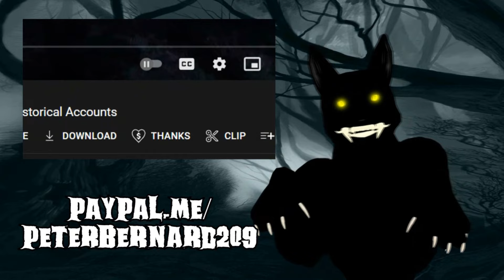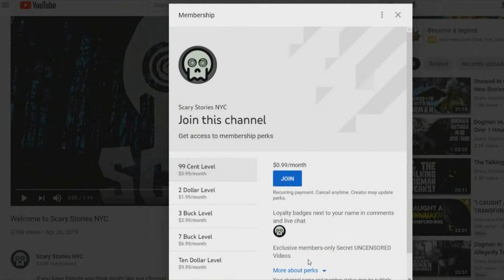Nothing Funny About Werewolves! (All-New)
Nothing funny about werewolves to see here! An all-new Dogman or werewolf witness narrative! No matter what anyone tells you, there is nothing funny about the Dogman! Enjoy!

Get your Ozark Trail 16-Person 3-Room Family Cabin Tent, with 3 Entrances, Size: 230 sq. ft. as seen in this episode at the following and save $100!